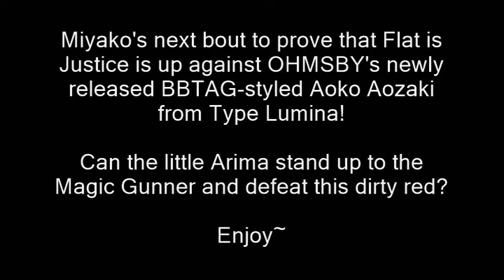GF202020 MUGEN: Miyako Arima [me] Vs. Aoko Aozaki (OHMSBY)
Miyako's next bout to prove that Flat is Justice is up against OHMSBY's newly released BBTAG-styled Aoko Aozaki from Type Lumina!

Can the little Arima stand up to the Magic Gunner and defeat this dirty red?